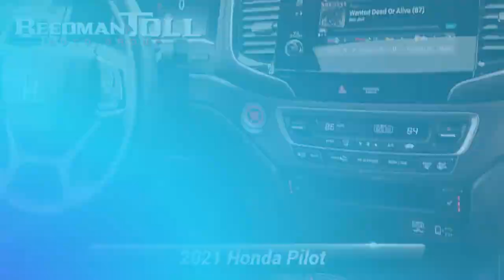Used 2021 Honda Pilot EX-L, Langhorne, PA RMB008574-A